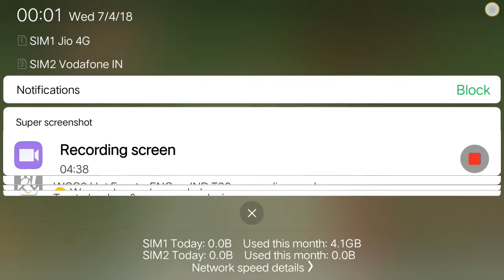Zim vs pak